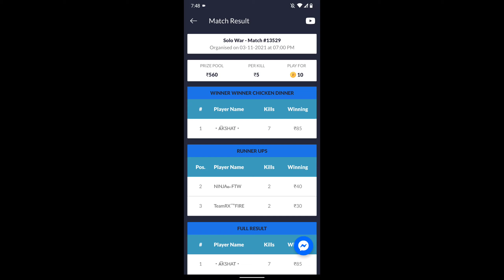Solo Win / Paid Match / PlayerZon App / How to easy win😎✌️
Device - POCO F1 ( Corvus Rom D8G Kernel )
Controls - 4 Finger
Non-Gyro

Realme x3 pubg test smooth extreme 60 fps
Oneplus Nord,
trailer,
gaming,
Pubg gyroscope,
Jonathan,
solo v squad,
high kills,
Pubg fastest player,
Chinese pros,
players,
k20 Pro gameplay
, t1 scrims,
intense squad,
7t pro, oneplus 7t unboxing, oneplus 7t vs 8, oneplus
7t pubg, oneplus 7t review, oneplus 7t camera, oneplus
7t pro pubg, oneplus 7t pro review, oneplus 7t tamil,